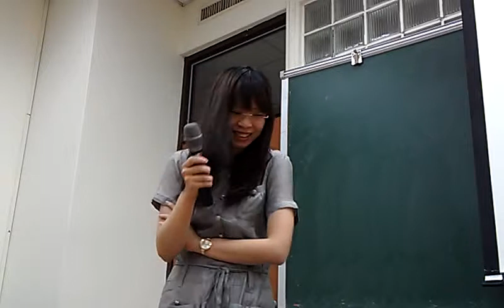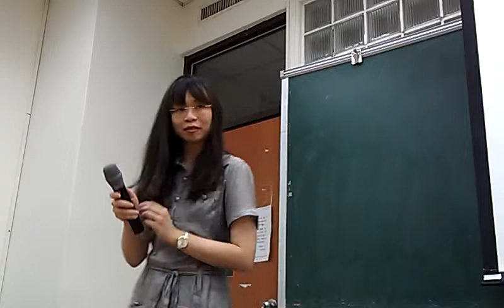針對立委提出之下修法案，除了連署及致電立委之外，還可以做那些努力？VIDEO0379